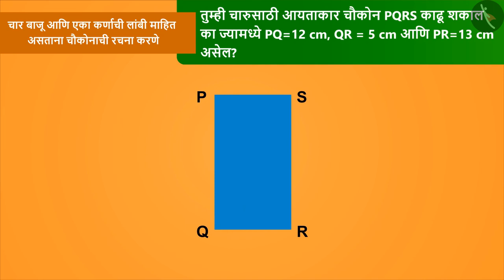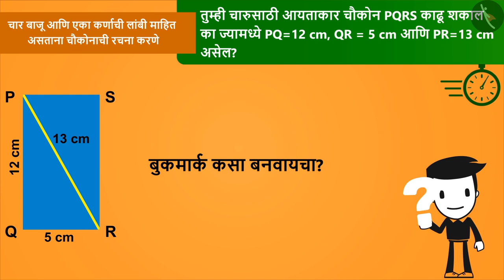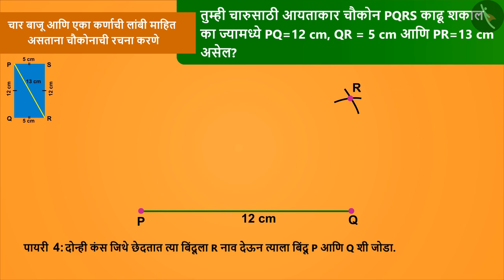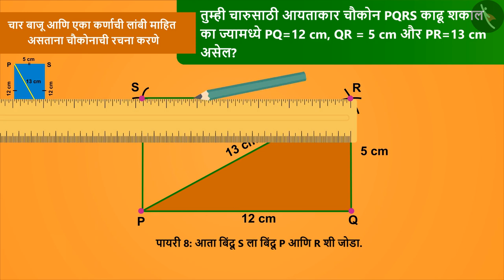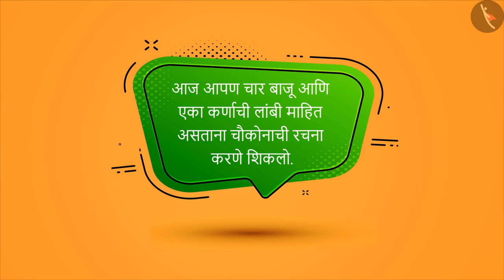चौकोनाची रचना: भाग -1|Part 2/3|Consruction of quadrilateral: Part 1|Marathi|Class8